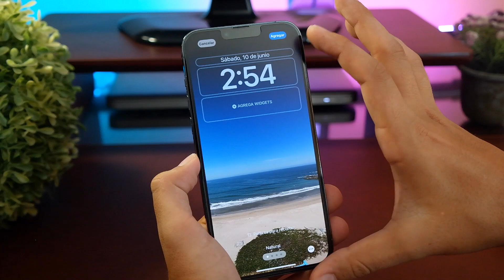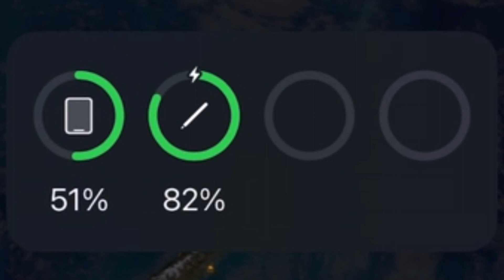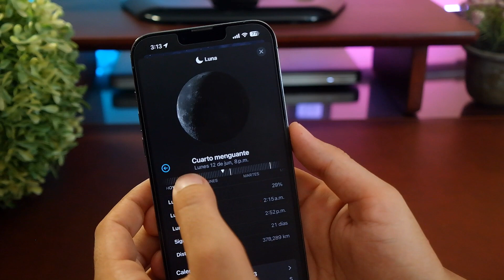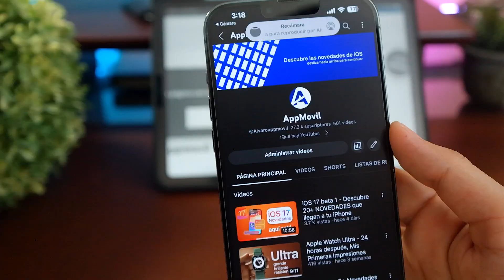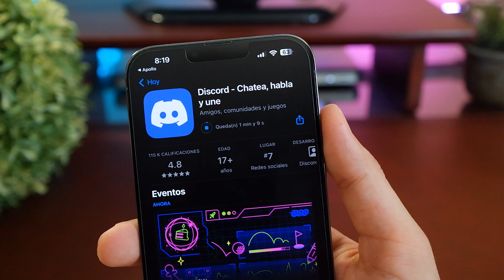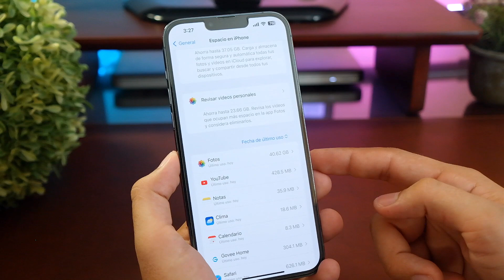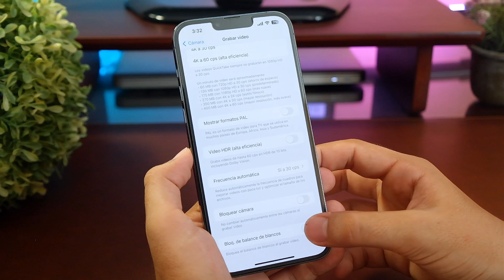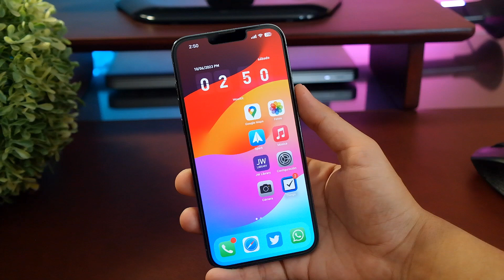¿Sabías esto de iOS 17? 35 funciones que NADIE te ha contado